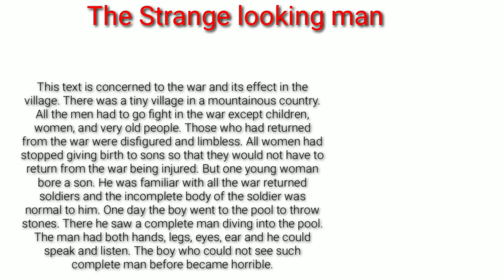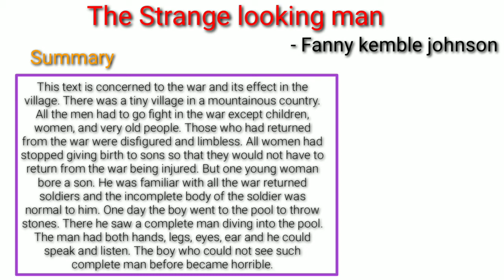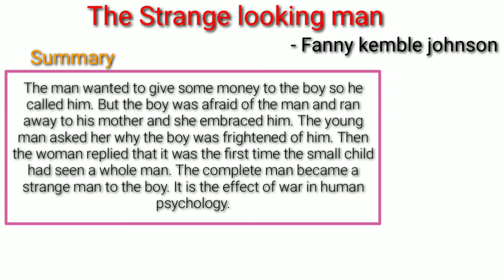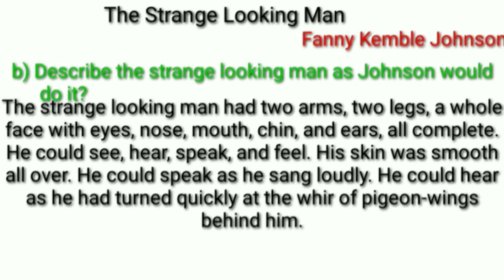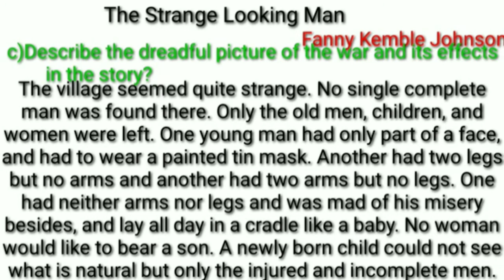The Strange looking man summary (in nepali)) b.ed first year compulsory english.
This summary taken from google

The strange looking man by funny kemble johnson summary
The strange looking  man describe
The strange looking man explain
B.ed first year compulsory english

This text is concerned to the war and its effect in the village. There was a tiny village in a mountainous country. All the men had to go fight in the war except children, women, and very old people. Those who had returned from the war were disfigured and limbless.

The Martyr is a story based on the people’s movement 2063 B.S. The main characters are Sunil and his mother Kanchi

. Hello Namaste everybody.It's me Bhupendra Rana.This channel will present step by step english summary and english grammar lession.That give you a deeper understanding of english summary and english grammar.It has intention of helping english summary and english grammar to learn english and nepali medium  step by step build up their confidence speaking,reading,writing and lestining skills.The video will be present in english note.It`ll help you to become a better user of english summary and english grammar.

If you have any problem you can contract with me📩